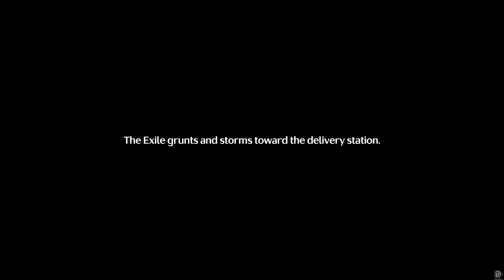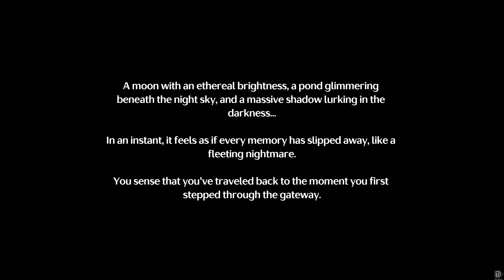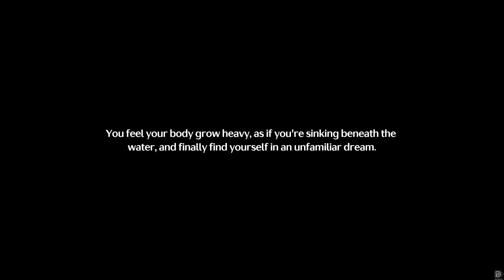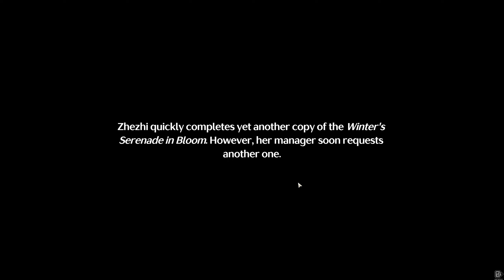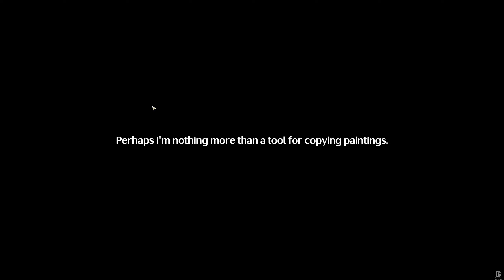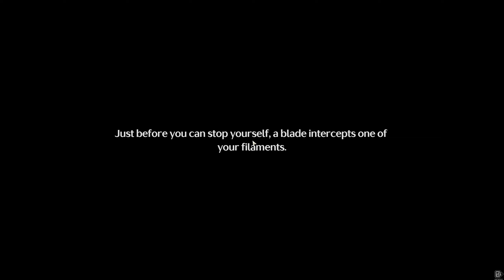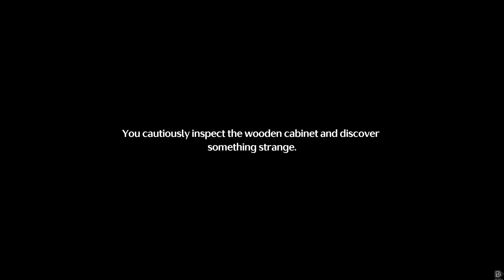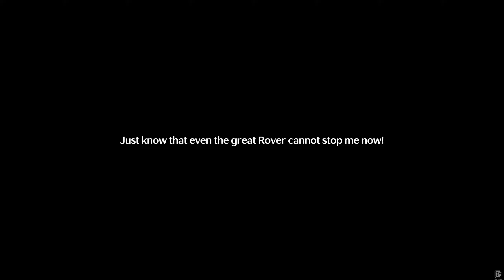Wuthering Waves 1.4 - Full Story Quest Walkthrough